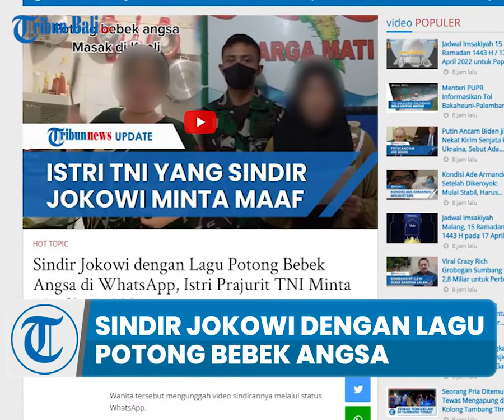Sindir Jokowi dengan Lagu Potong Bebek Angsa di WhatsApp, Istri Prajurit TNI Minta Maaf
Wanita tersebut mengunggah video sindirannya melalui status WhatsApp.

Seusai viral, wanita tersebut kembali muncul untuk menyampaikan permohonan maaf.

(IAG)